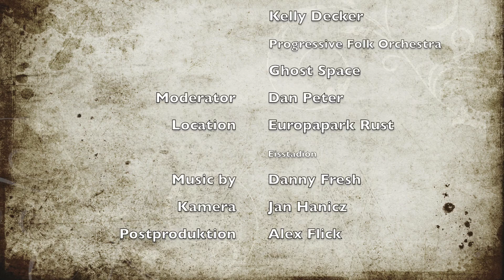Vollwert Special: "Welcome To Europe" [Songcontest] 2016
Dan Peter berichtet direkt aus dem Europa Park vom Finale des 9. Songcontest "Welcome To Europe". Es rockten Teilnehmer aus Belgien, Luxemburg, Deutschland und Italien - und ausser Konkurrenz zwei Special Acts: Elias Bertini und Bria Drain.